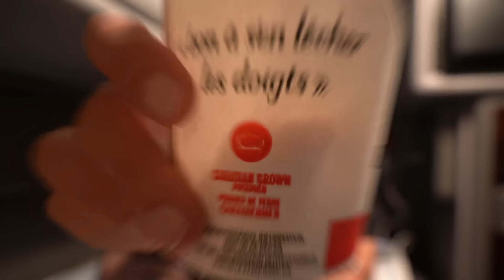Driving Peterbilt Truck on Scary 😱 Road 'Highway of Tears' in Canada